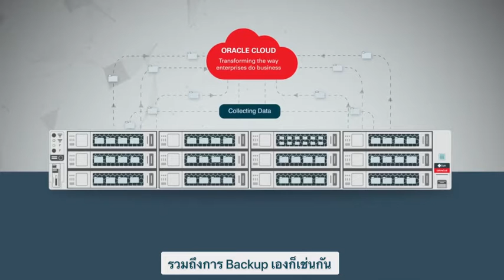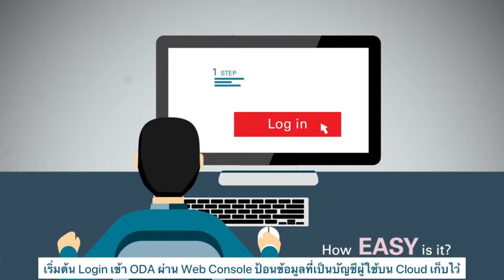What is Oracle Database Appliance Easy Cloud Backup?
Oracle Database Appliance ง่าย สะดวก สำรองข้อมูลไปยังระบบคลาวด์ได้อย่างปลอดภัย